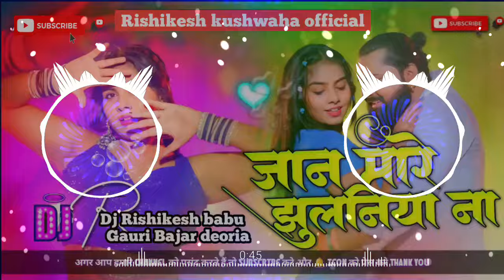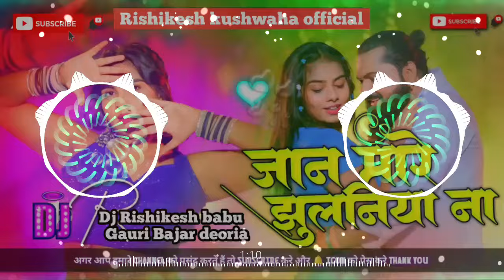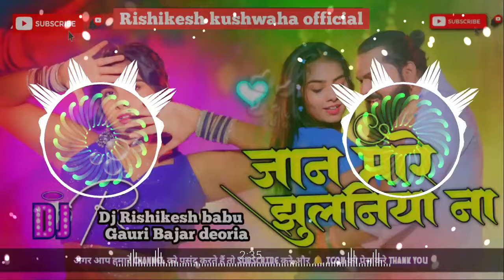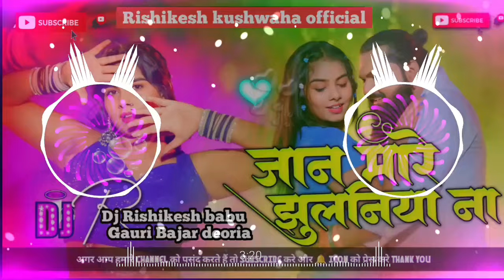जान मारे झुलनिया नाtarending gana#bhojpuri song#dj mix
जान मारे झुलनिया नाtarending gana#bhojpuri song#dj mix gana md samir YouTubr sabscarab me